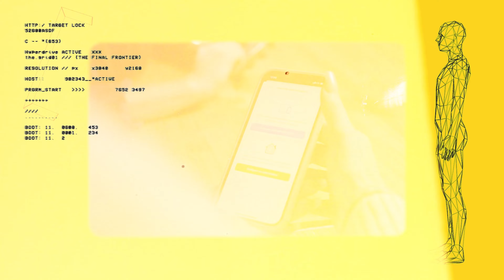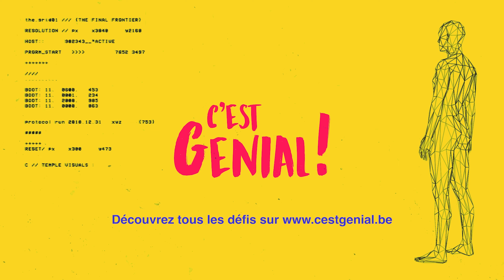Hasnae peut produire de l'électricité avec quelques citrons 🍋🍋🍋 !